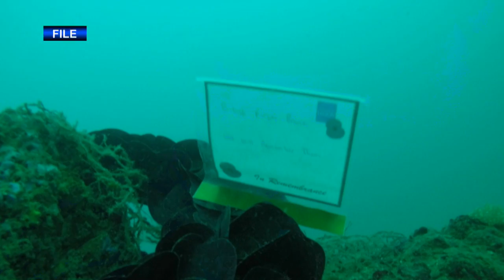Headlines for Monday, November 21, 2016 (HL-21)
USS Sampson Concludes Relief Effort Support to New Zealand, US Navy Divers Conduct Inaugural Dive, Preserve Legacy of USS Salute, Advancement Quotas Released Today